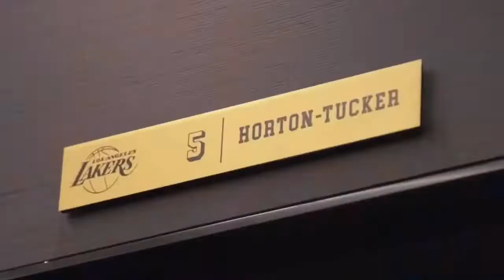Los Angeles Lakers: Ring Fate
Hype video for the upcoming 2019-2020 Los Angeles Lakers season!

Song: Hunter (feat. John Mark McMillan)